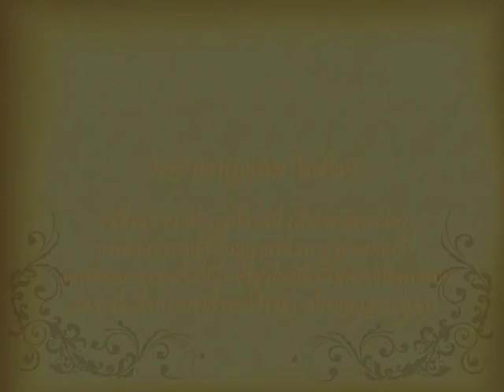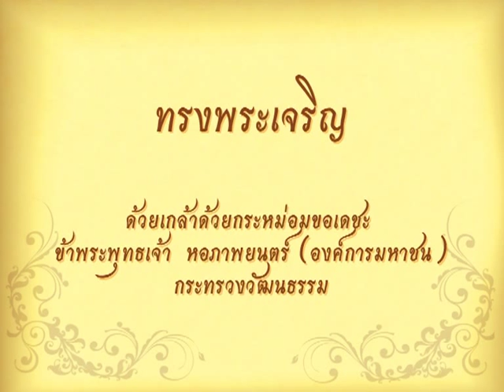พระราชกรณียกิจ ๒๘ กรกฎาคม พ.ศ.๒๕๒๐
วันที่ ๒๘ กรกฎาคม พ.ศ.๒๕๒๐ พระบาทสมเด็จพระเจ้าอยู่หัว สมเด็จ
พระนางเจ้าพระบรมราชินีนาถ เสด็จพระราชดำเนินพร้อมด้วยสมเด็จ
พระบรมโอรสาธิราชฯ สยามมกุฎราชกุมาร สมเด็จพระเจ้าลูกเธอเจ้า
ฟ้าสิรินธรเทพรัตนสุดา  สมเด็จพระเจ้าลูกเธอเจ้าฟ้าจุฬาภรณวลัย
ลักษณ์ และพระเจ้าวรวงศ์เธอ พระองค์เจ้าโสมสวลี พระวรชายา ไป
ทรงบำเพ็ญพระราชกุศลพระราชพิธีเฉลิมพระชนมพรรษา สมเด็จพระ
บรมโอรสาธิราชฯสยามมกุฎราชกุมาร เป็นการส่วนพระองค์ ณ พระ
ที่นั่งจักรีมหาปราสาท ในพระบรมมหาราชวัง

พระนางเจ้าพระบรมราชินีนาถ เสด็จลง ณ ศาลาดุสิดาลัย สวนจิตรลดา
พร้อมด้วยพระบรมโอรสาธิราชฯ สยามมกุฎราชกุมาร สมเด็จพระเจ้า
ลูกเธอเจ้าฟ้าสิรินธรเทพรัตนสุดา สมเด็จพระเจ้าลูกเธอเจ้าฟ้าจุฬาภรณ
วลัยลักษณ์ และพระเจ้าวรวงศ์เธอ พระองค์เจ้าโสมสวลี พระวรชายา ใน
การทอดพระเนตรการแสดงของนักเรียนนายร้อยพระจุลจอมเกล้า และ
การแสดงละครเรื่อง ศึกบางระจัน โดยคณะละครอาสาสมัคร ในพระบรม
ราชินูปถัมภ์ เนื่องในวันเฉลิมพระชนมพรรษาของ สมเด็จพระบรมโอรสาธิ
ราชฯสยามมกุฎราชกุมาร